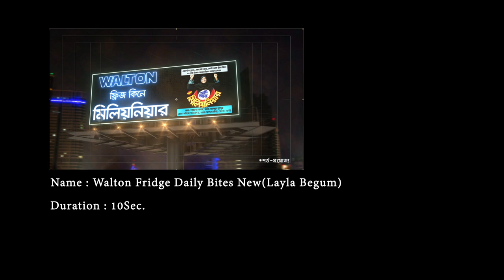Walton Millionaire Offer Daily Bytes (winner Layla Bagum)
ওয়ালটন ফ্রিজ কিনে ডিজিটাল ক্যাম্পেইনে Product Registration করে মিলিয়নিয়ার হয়ে গেলেন ফেনীর লায়লা বেগম।

আপনিও হতে পারেন পরবর্তী সৌভাগ্যবান বিজয়ী! কারণ ঈদ উপলক্ষ্যে ওয়ালটন ফ্রিজ কিনলে প্রতিদিনই থাকছে মিলিয়নিয়ার ও অসংখ্য লাখপতি হবার সুযোগ। এছাড়াও রয়েছে কোটি কোটি টাকার নিশ্চিত ক্যাশ ভাউচারসহ হাজার হাজার পণ্য ফ্রি।

অফারটি অনলাইনের মাধ্যমে উপভোগ করতে ভিজিট করুন: eplaza.waltonbd.com